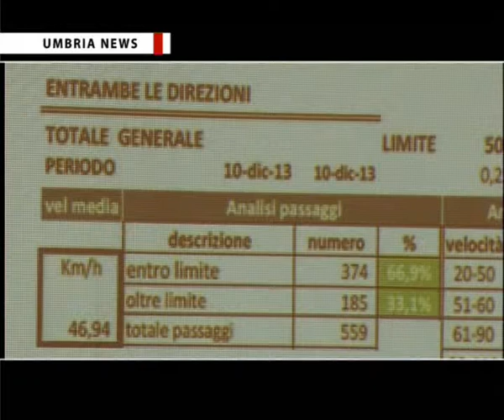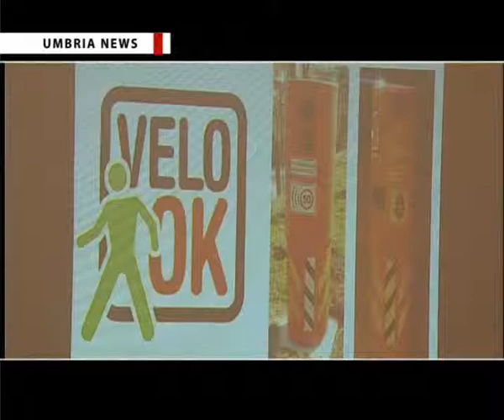UMBRIA NEWS - Progetto "Noi sicuri" a Orte, incontro con la cittadinanza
Velocità medie ridotte di 15 e massime di 23 chilometri orari, meno 30mila infrazioni al giorno, cioè diminuite del 75 per cento, con un numero di sanzioni pari a zero. Sono i risultati di 8 giorni di rilevamento in due arterie importanti del traffico della città di Orte, via dell'Aeronautica e la strada provinciale Maglianese (circa 8mila passaggi in media al giorno), per il progetto "Noi sicuri".